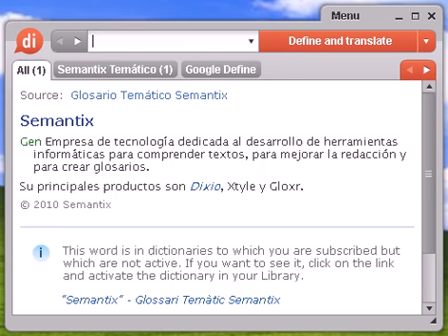Definición de gruñir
Source:  Tesauro Español (OpenThesaurus) gruñir 1 bramar, aullar, ulular, berrear, chillar, gritar, mugir, vociferar, bufar, roncar, tronar, rugir 2 bufar, roncar, bramar 3 chirriar, rechinar, crujir 4 gañir, ulular, aullar, gemir 5 murmurar, refunfuñar, rezongar, regañar, protestar, renegar © OpenOffice.org